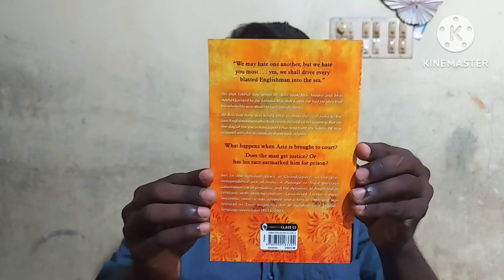A PASSAGE TO INDIA | E. M. FORSTER | BOOK REVIEW IN MALAYALAM